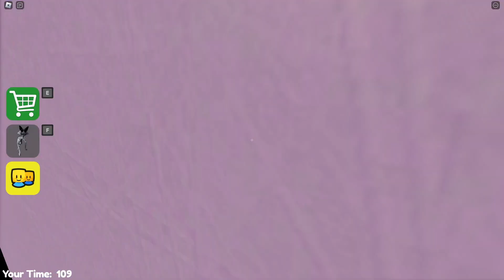ZOONOMALY BARRY'S PRISON RUN (Obby)